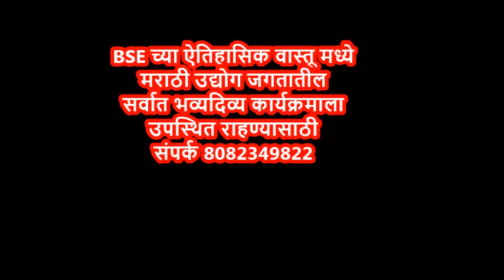Capt. Nilesh Holiday in Mahabrand 2019 Mrs. Shubhangi Bahulekar